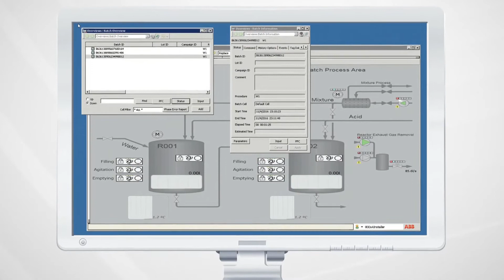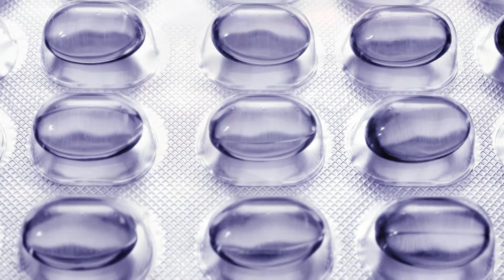Digital collaboration in the pharmaceutical and biotech industry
Bring your factory into the future: Integrated solution for the smart pharmaceutical factory to reduce engineering time, reduce time to market and achieve regulatory compliance.